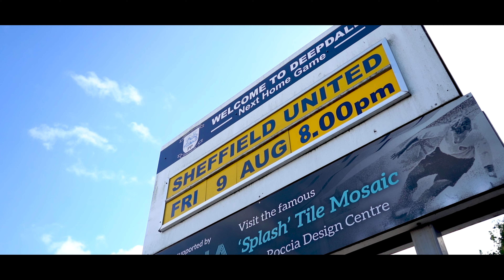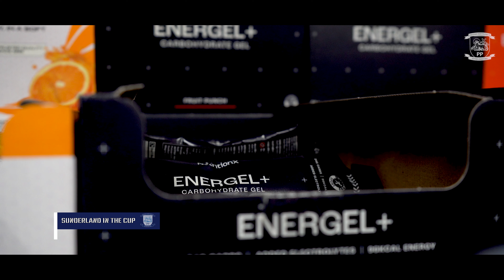The North End Way | Episode 6 | Two Games, Two Signings!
Watch behind-the-scenes footage from the last week at Preston North End, including the start to the Sky Bet Championship season and the arrivals of Kaine Kesler-Hayden and Jeppe Okkels.